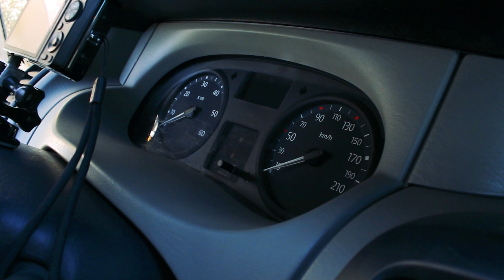Test Drive || 2007 Renault Trafic Van 2.0 dCi Manual 114HP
170 000km on the Clock
Renault Trafic Van drives surprisingly well on a winding road. It can be very fast. The engine is strong and smooth. Very good highway van. Pretty quiet for a van at higher speeds. The transmission is precise and comfortable to use.